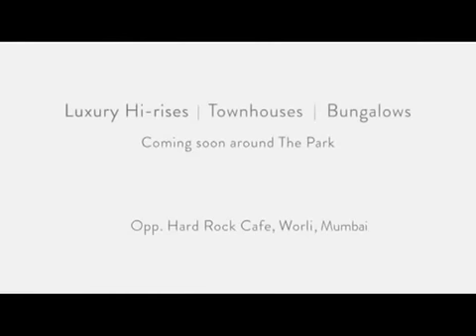Lodha The Park- luxurious residential project in worli, Mumbai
LodhaThe Park is one of the most luxurious project in worli, Mumbai. Lodha The Park is full of luxurious amenities.